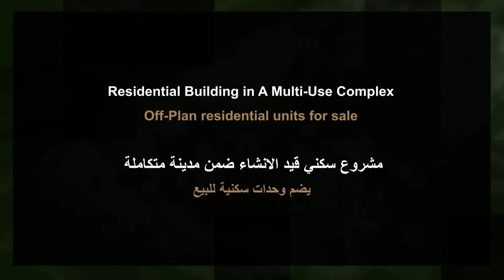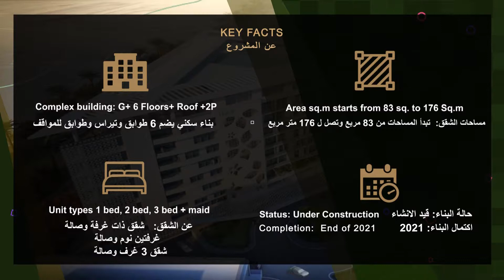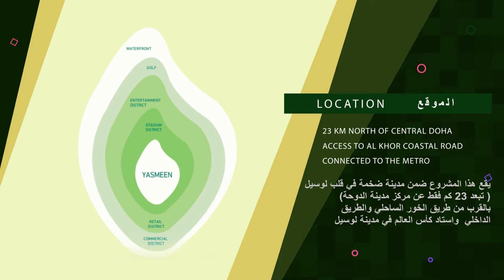Apartment for Sale at Lusail City Doha Ref #8138 By Property Hunter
Ref                        : #8138
Location               : Lusail City
Property type       : Apartment
Area                       : 126 sqm
Bedrooms             : 2
Furniture                : Unfurnished
View                        : Building and Community
Asking Price          : 1,471,680QAR

 Madina Centrale.

lusail qatar / zig zag towers / invest in qatar